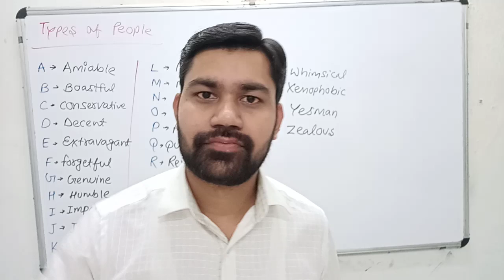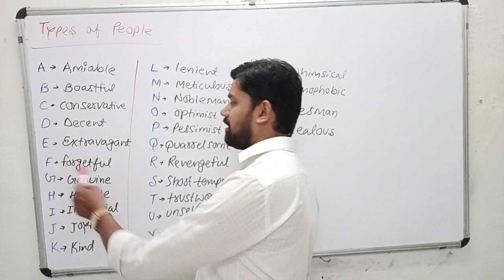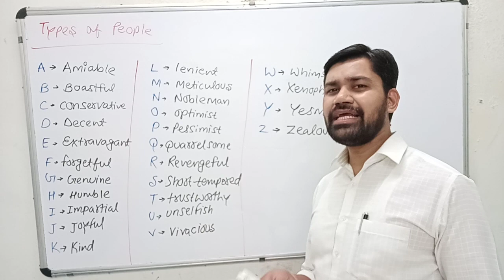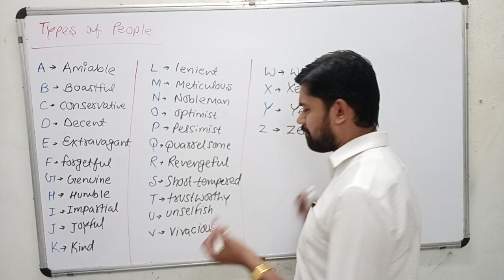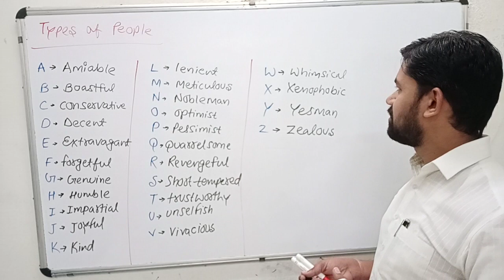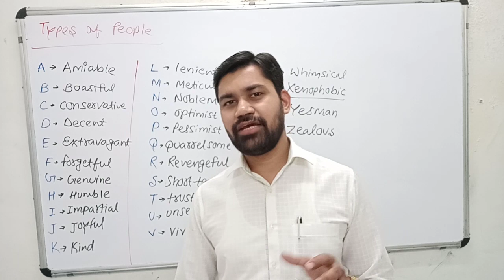A to Z types of people in English अंग्रेजी में विभिन्न प्रकार के लोगों के बारे में जानें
Learn to speak about different types of people in English.
Spoken English topic, very useful vocabulary

Cordially share this video with your Family & friends.To Learn English through our channel subscribe & hit on bell icon to get the latest videosअंग्रेजी में सुधार के लिए शीर्ष पांच रहस्य रिश्ते पर शब्दावली त्योहार की शब्दावली Learn Noun In details What is I, Me, My ??? Clear your doubt about verb Learn about time techniques Common sentences of present simple tense चीजों की मांग करने के लिए एक तरीका in We, at the Revival Academy with the mission to empower people of India with excellent Spoken English, IELTS, Personality Enhancement Skills. We are committed to teach students in a very scientific way. We provide an environment filled with energy and enthusiasm which will enable them to achieve the best in their career.At first for Revival, each student is unique and given undivided attention. The attitude and potential of each student is analyzed and is matched with level of training the student will undergo. The students are taught in fun-filled and lively atmosphere which makes learning very easy and effective. The students are trained to speak fluent English through a series of activities like Conversations, Vocabulary Drills, Podium Sessions, Group discussion, Audio-Visual sessions, Speech Rounds and Extempore.